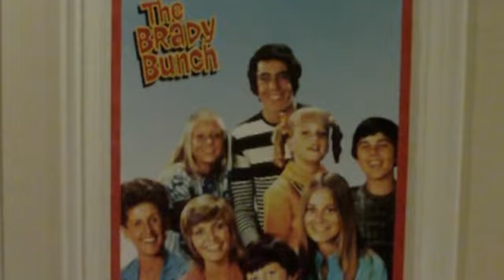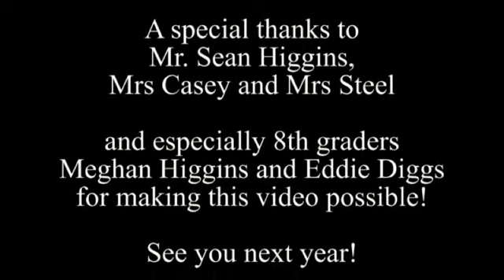Special Go for the Gold W-OLGC TV Throwback Edition